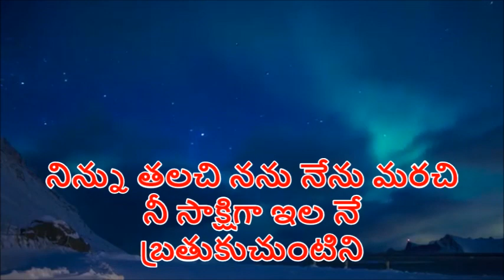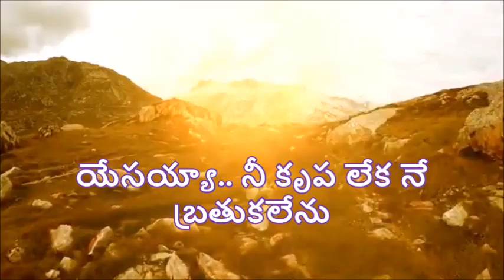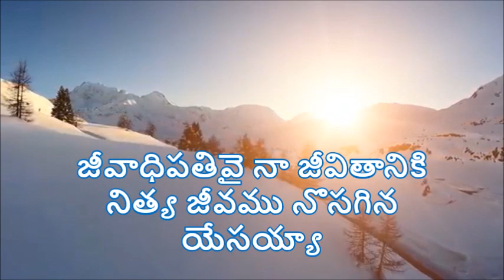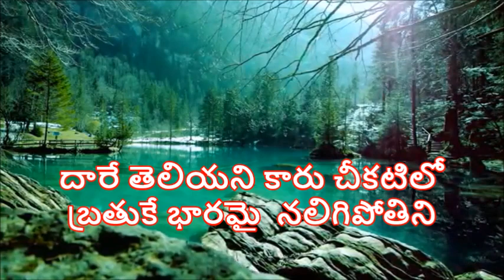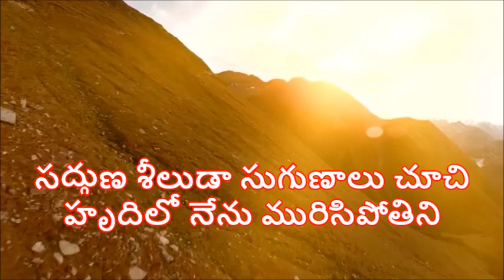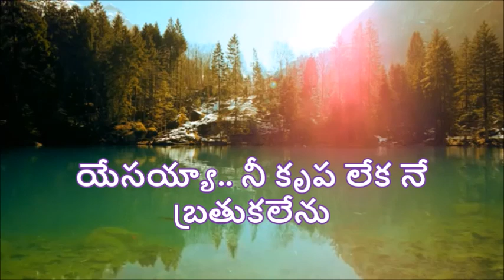NINNU TALACHI NANU NENU MARACHI ll నిన్ను తలచి నను నేను మరచి ll TELUGU CHRISTIAN SONG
NINU TALACHI NANU NENU MARACHI TELUGU CHRISTIAN SONG
scroll down for lyrics
నిన్ను తలచి నను నేను మరచి
నీ సాక్షిగా ఇల నే బ్రతుకుచుంటిని (2)
యేసయ్యా.. నీ కృప లేక నే బ్రతుకలేను (2)     ||నిను తలచి||

జీవము లేని దైవారాధనలో
నిర్జీవ క్రియలతో మృతుడనైతిని (2)
జీవాధిపతివై నా జీవితానికి
నిత్య జీవము నొసగిన యేసయ్యా (2)     ||నిను తలచి||

దారే తెలియని కారు చీకటిలో
బ్రతుకే భారమై నలిగిపోతిని (2)
నీతి సూర్యుడా ఎదలో ఉదయించి
బ్రతుకే వెలుగుతో నింపిన యేసయ్యా (2)     ||నిను తలచి||

సద్గుణ శీలుడా సుగుణాలు చూచి
హృదిలో నేను మురిసిపోతిని (2)
సుగుణాలు చూచుటకే నీవు
సిలువలో నాకై నలిగిన యేసయ్యా (2)     ||నిను తలచి||